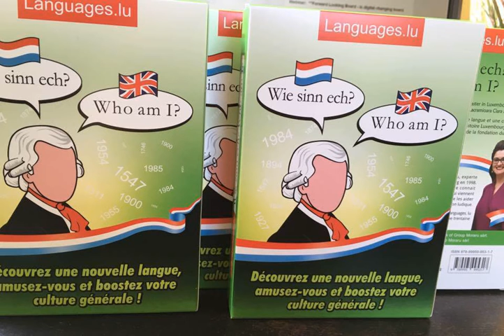Wie sinn ech-who am I-card 8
Practice Luxembourgish with the amazing "Wie sinn ech?" game created by Daniela Clara Moraru from Languages.lu, the language school for your tailor made courses, which is based since 2004 in Luxembourg-city. This video brings you the pronunciation of the card 8 from your Wie sinn ech? game, by the actor Alexandre Hornbeck, who is a Luxembourger native speaker.